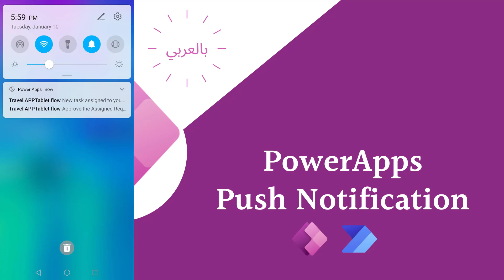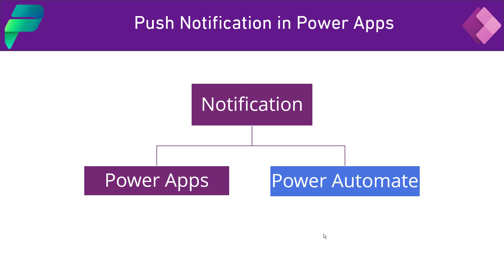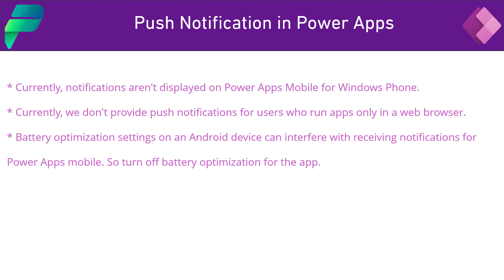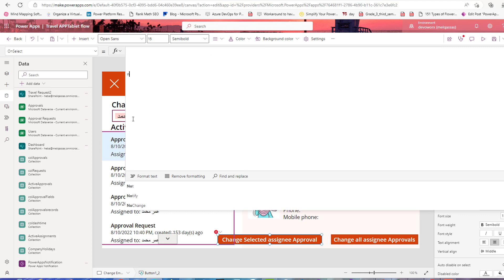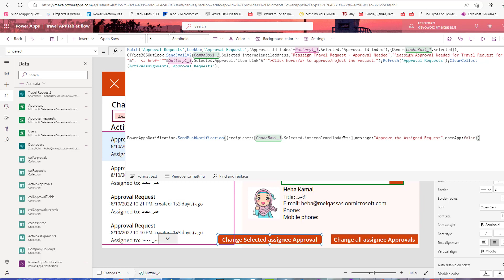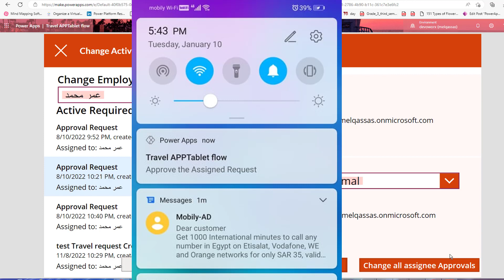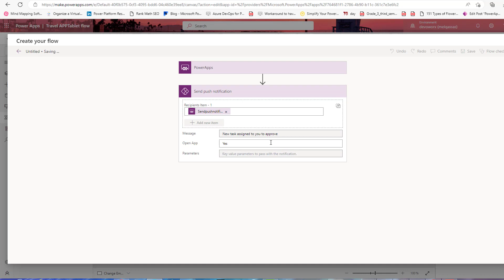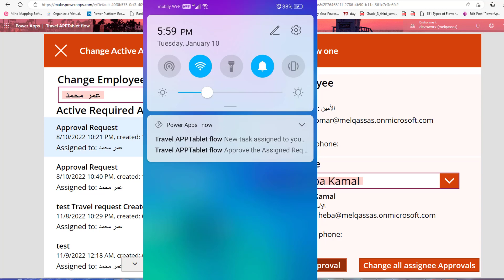PowerApps push notifications -PowerApps & Power Automate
السلام عليكم
How to push notification from PowerApps?
الفيديو ده بنتكلم فيه عن كيفية ارسال اشعارات من تطبيق الباور ابس إلى الموبايل
بنتعرف ازاى نبعت الاشعارات سواء من التطبيق او من خلال الباور اتوميت

اتشرف بمتابعتكم ليا على البلوج بتاعي لمنصه الـPower Platform

لو جديد معانا ممكن تتعرف على المنصه من كورس مجاني هنا على يودمي